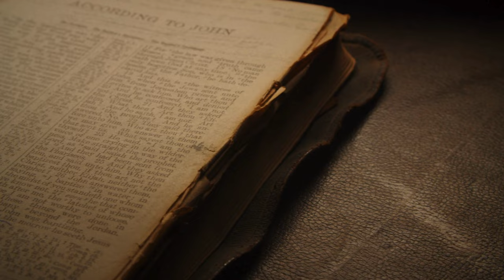!Audacious Business - Kingdom Builders